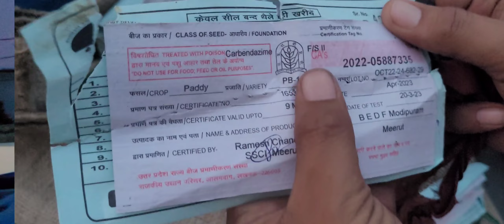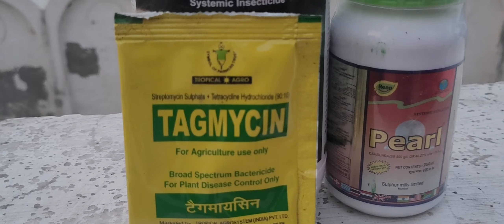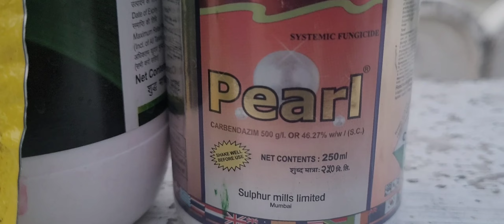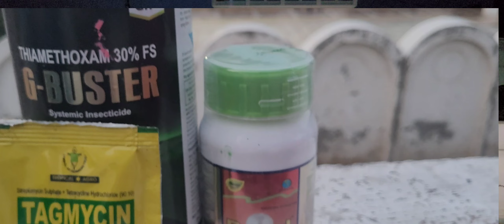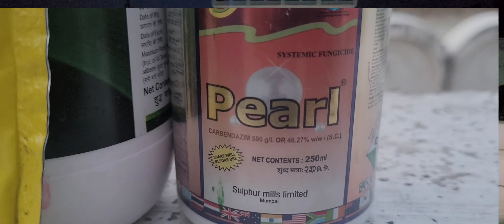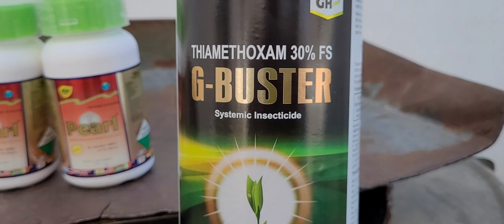Pusa Basmati 1847 Vs Pusa Basmati 1509 का कैसे करे बीज उपचार।झंडा रोग बकाना रोग की कैसे करे रोकथाम